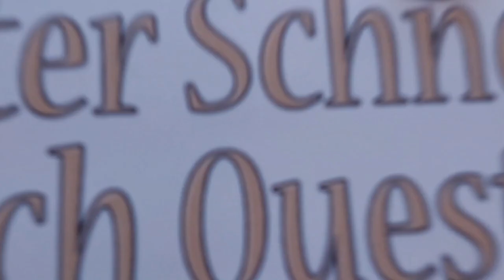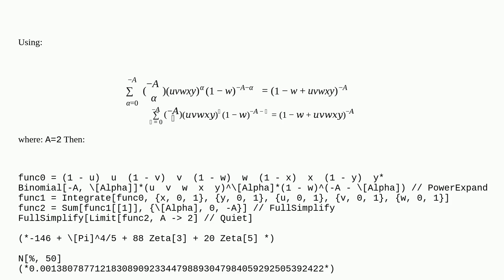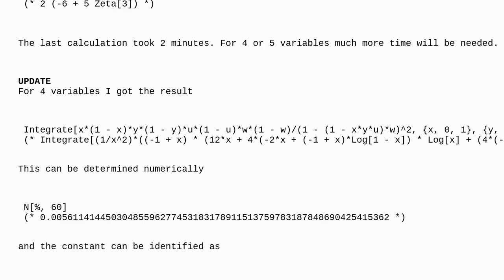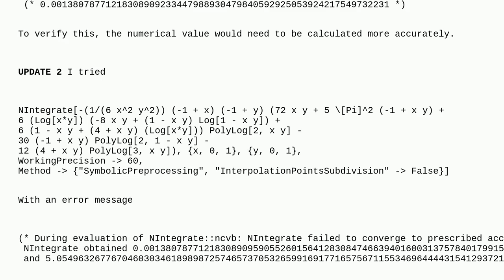Mathematica: An integral using Mathematica or otherwise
An integral using Mathematica or otherwise

A special thanks goes out to the community

  mathematica-online special-functions webmathematica calculus-and-analysis